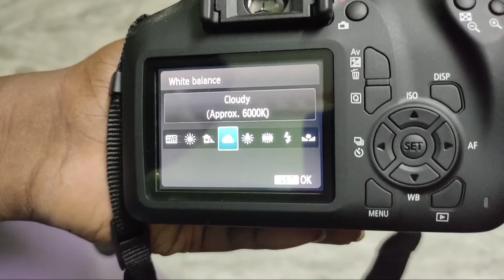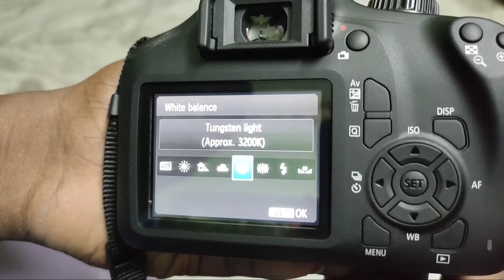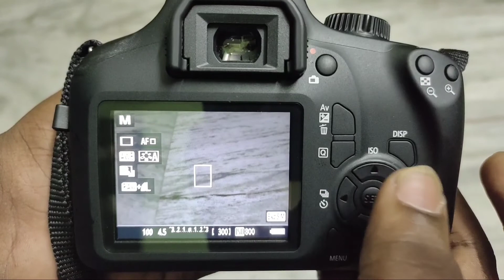What is White balance? DSLR CAMERAS Full details in Tamil